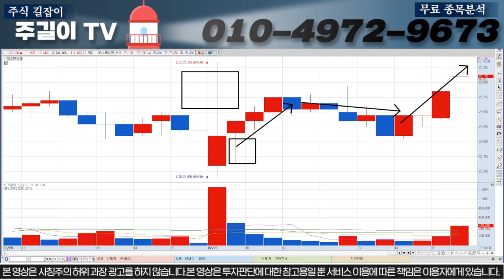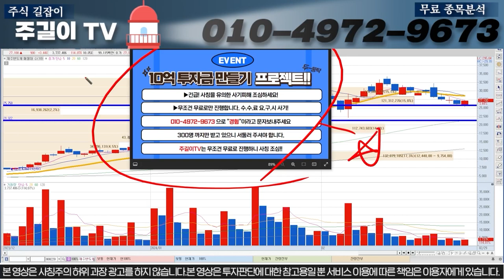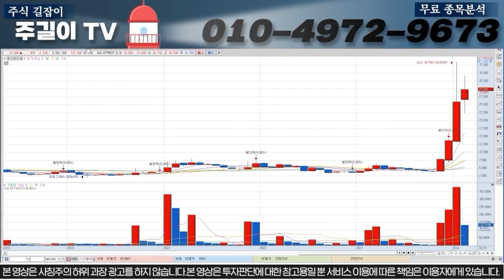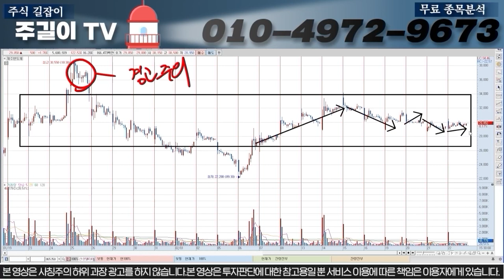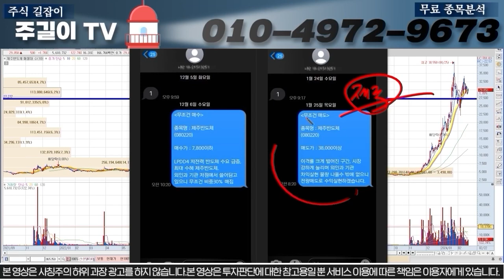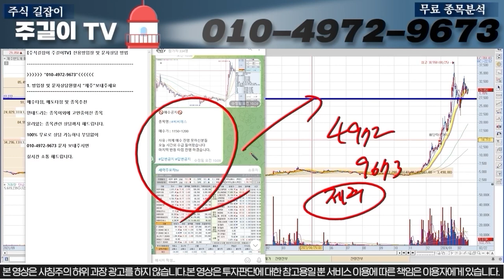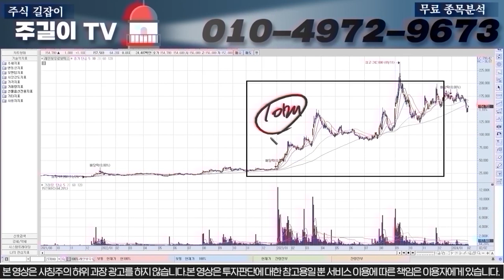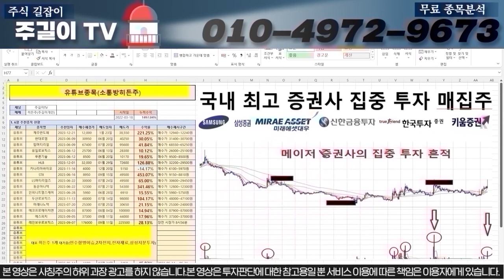[제주반도체]최종목표가 공개 "이가격" 찍고 폭락하니깐 "이가격"찍으면 전량매도하시고 당분간은 쳐다보지마세요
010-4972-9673 으로 '제주'  문자 보내주시면

10억만들기 프로젝트도 지금 도전해보세요 100%무료입니다^^

0:00 인트로
0:30 오프닝
17:54 10억만들기프로젝트신청(히든주!!)